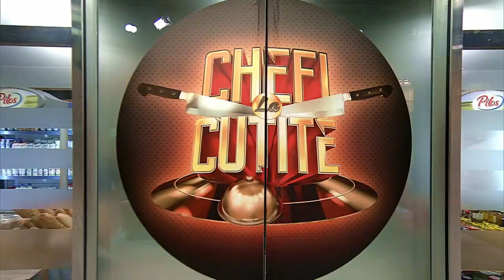Florin Ristei și logodnica lui, Naomi, au făcut SHOW în fața juraților cu o rețetă delicioasă cu pui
Chefi la Cuțite Sezonul 10, 04 octombrie 2022. Florin Ristei și iubita lui, Naomi Hedman, au venit să facă show în fața juraților. Cei doi artiști le-au gătit pui marocan cu couscous. Jurații îi face cântărețeio super ofertă, aceea de a intra în competiție alături de ceilalți concurenți.
Vrei sa filetezi sau sa toci ca un Chef? Ia-ți acum cutitul original Chefi la Cutite

Urmăreşte „Chefi la cuțite” şi pe:
➠ TV Antena 1, în fiecare luni, marți și miercuri de la 20:30.